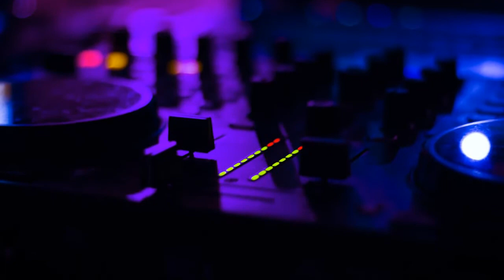deep purple soldier of fortune, 솔져 오브 포춘, 런던 라이브 리허설, 브리튼즈 갓 탤런트 한국밴드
런던 club 93에서 했던 공연의 라이브 리허설입니다. soldier of fortune, 솔져 오브 포춘 커버!

soldier of fortune,uk music,솔져 오브 포춘,딥퍼플,딥퍼플 노래,best deep purple covers,soldier of fortune best cover,golden voice korea,clean voice overs,clean voice over vines,딥퍼플 솔져오브포춘,딥퍼플 스모크온더워터,딥퍼플 노래모음,브갓텔 한국인,영국 갓 탈렌트,영국 갓텔 한국인,브리튼즈갓텔 한국인,브리튼즈갓 텔런트 한국인,heavy metal music,솔져 오브 포춘 커버,딮퍼플,london,soldier of fortune live cover,soldier of fortune cover in live,락발라드 명곡,golden voice,clear voice, 솔져 오브 포츈